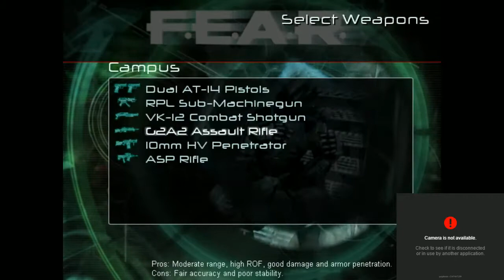FEAR Combat probably chorts back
|| READ BELOW BEFORE COMMENT ||
Here you can see my warm up and me played against Chort and his team.If it's chort i think NO. Full warm up was on Evac and on MXT server a bit.TROLLS comments and any INSULTS are removed.Link to game fear-community.org If you want get more players to fear THUMB UP my video and comment.